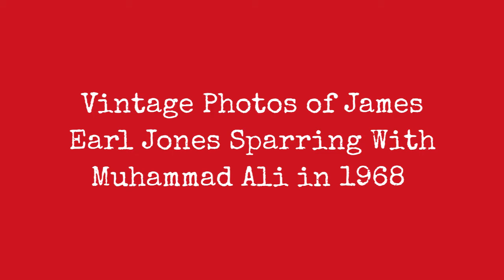Vintage Photos Of James Earl Jones Sparring With Muhammad Ali In 1968 !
In 1968, James Earl Jones received critical acclaim for his performance as a boxer fighting society in the play The Great White Hope written by Howard Sackler, a role that won him the Tony Award for Best Actor in a Play in 1969. Jones would later earn an Academy Award for Best Actor for the same role in the 1970 film adaptation. Previously he was visited by Muhammad Ali during the New York production of the play, and the boxer was greatly impressed with Jones performance. Hey! This play is about me! Take out the interracial love stuff and Jack Johnson is the original me! Ali reportedly told Jones. You just change the time, date and the details and its about me!

Below are 10 photographs capture Jones and Ali chatting and sparring with each other on the set of the film version at 20th Century Fox Studio in 1968, taken by Lawrence Schiller:
0:00 - Intro

?sub_confirmation=1
❤️About Us❤️